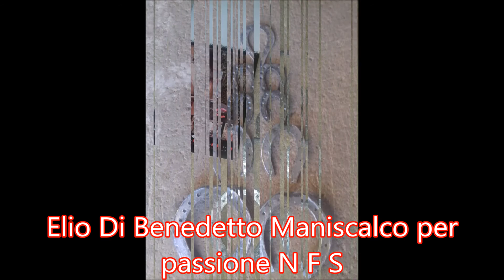SCICLI Elio di benedetto Maniscalco per passione e amore.